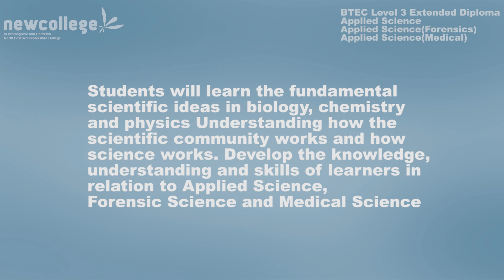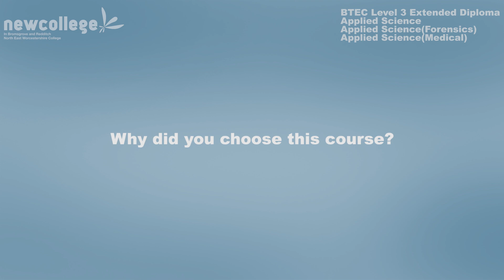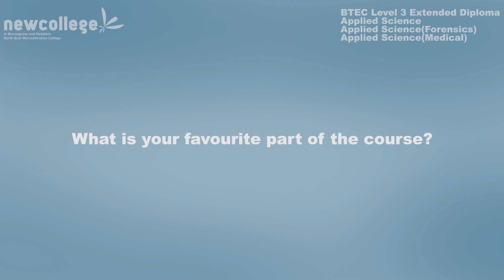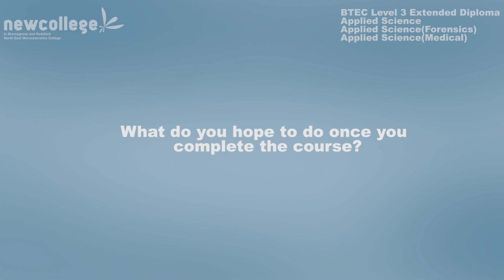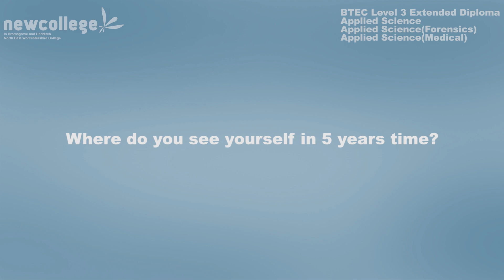BTEC National Diploma in Applied Science, Forensic and Medical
The BTEC National Diploma is designed to provide specialist work related qualifications in Applied Science, Applied Science (Forensic) and Applied Science (Medical)
Students will learn the fundamental scientific ideas in biology, chemistry and physics Understanding how the scientific community works and how science works. Develop knowledge, understanding and skills of learners in relation to Applied Science, Forensic Science and Medical Science